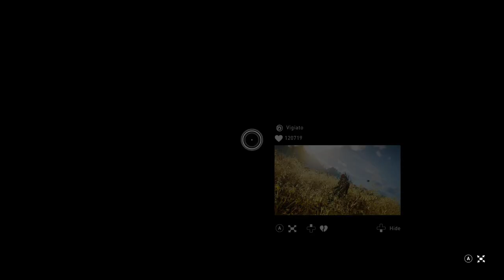Assassin's Creed Valhalla 10